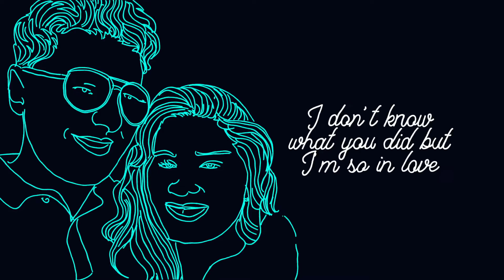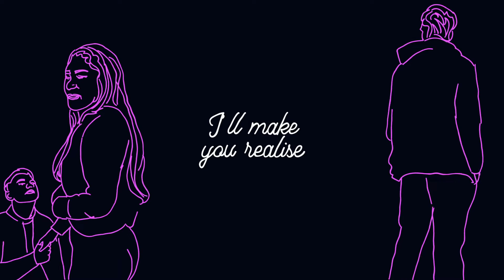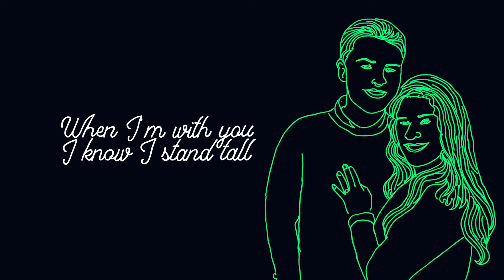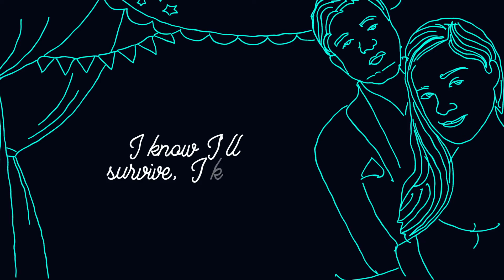Jordan O'Keefe | Making Me The One (Lyric Video)